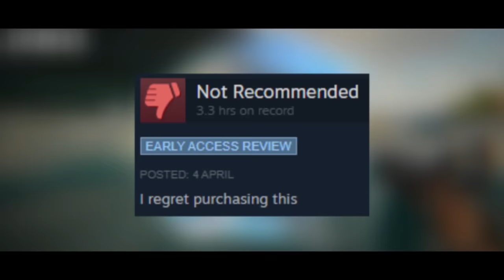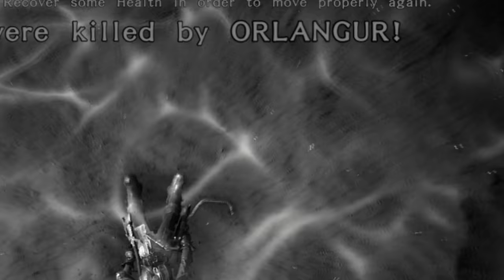Ist Atlas PvP 2022 immer noch scheiße? I Kurzfilm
Als Atlas raus kam war es voller Bugs und ähnelte mehr einem schlechten ARK rip-off als einem eigenständigem Spiel. Was ist 2022 daraus geworden?

▬▬▬▬▬▬▬▬Socialmedia▬▬▬▬▬▬▬▬

💎Creator Code: Sharxobert

▬▬▬▬▬▬▬▬▬sonstiges▬▬▬▬▬▬▬▬▬▬

📜 Meine Hardware:

•Mikro: Rode NT-1 A
•Cam: Logitech C930e
•Schnittprogramm: Hitfilm
•Aufnahmeprogramm: OBS
•Audiobearbeitung: FL Studio
•Grafikkarte: RTX 2070
•Tastatur: SideWinder x6
•Maus: R.A.T. 3
•Kopfhörer: DT770 Pro 250 Version

📜 Über mich:

• Name: Simon
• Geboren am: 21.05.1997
• Wohnort: NRW/Bonn
• Coolnesslevel: sehr hoch
• Größe: 1,84cm
• Haarfarbe: braun
• Beruf: YouTuber